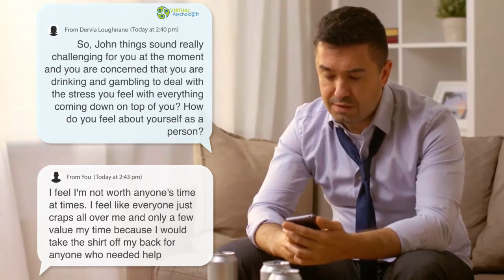A text counselling example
A short excerpt from a client session using Text counselling.